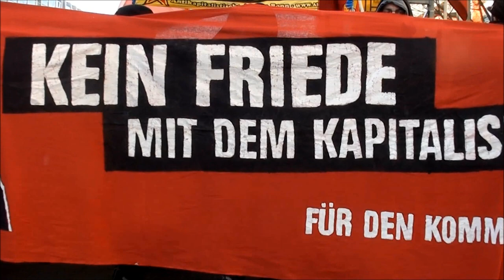Rosa Luxemburg und Karl Liebknecht Demonstration 15. Januar 2012 in Berlin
Rosa Luxemburg und Karl Liebknecht Demonstration und Kranzniederlegung am 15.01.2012 in Berlin. Ein paar Eindrücke.